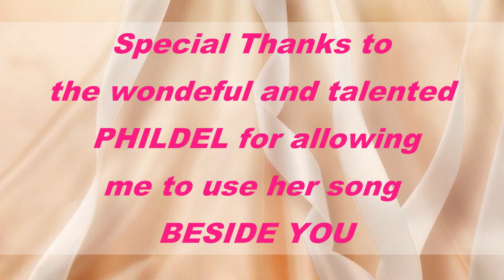The H.O.P.E. Project - Please watch!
thank you to everyone that has supported me over the years! I know you guys will support me in this cause :)